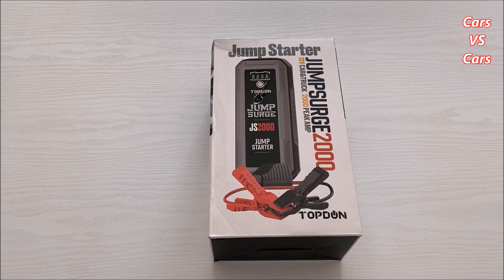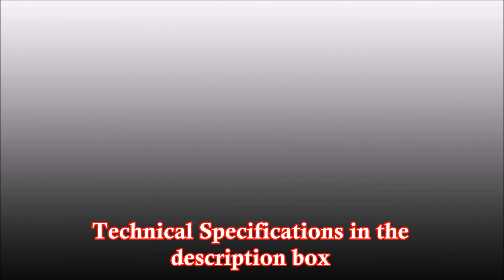TOPDON JS2000 Jump Starter Avviatore Emergenza Booster Per Auto 12V 2000A 16000mAh Batteria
L'avviatore di emergenza è un valido aiuto da tenere in auto specialmente d'inverno, quando le batterie delle auto sono più soggette a scaricarsi per via del freddo. Questo booster oltre ad essere un avviatore è anche un power bank con porte USB per poter caricare smartphone tablet laptop ecc.
Trovate tutte le info dettagliate su link Amazon.